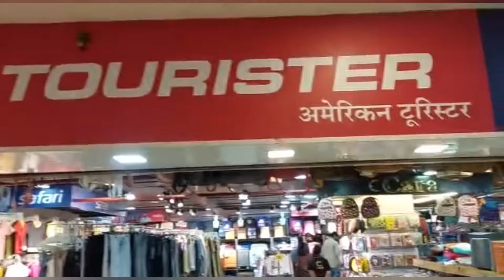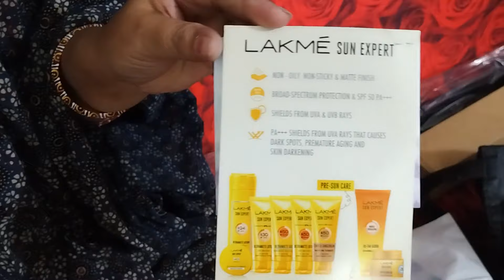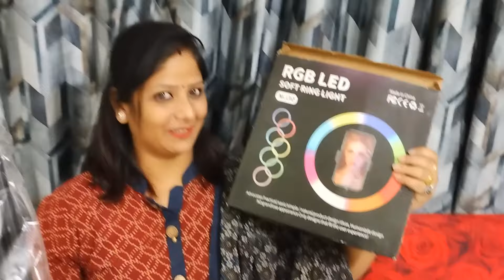Unboxing And Vlogging | Full Shopping Vlogs | Anamika Vlogs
Vlogging can be a great way to engage with your online audience and find new followers, and if you aren’t a fan of writing it can be an alternative way of getting your message out there.

But what is a vlog?

Vlog stands for a video blog or video log, and refers to a type of blog where most or all of the content is in a video format.

Vlog posts consist of creating a video of yourself where you talk on a particular subject such as reporting or reviewing a product or an event. It can even serve as a way to share your artistic process or provide a tutorial guide on a creative practice or topic. Some vloggers even use it as a means to share new performance art or music they have created.

In fact, just like blogs you can vlog about almost anything.

The term vlog is also used by video streamers or Youtuber’s who don’t use a blog but post scheduled updates via other means like YouTube and other video websites; their profile often promotes them as vloggers. You can also do live broadcasts from social media channels such as Facebook and Instagram.

Once you create your video (and edit it to make it look and sound great), you can upload it online or embed the video within a post on your blog or website so your all followers can see your latest update.

You can post your vlog anywhere, but the first step is to know how to make a video.